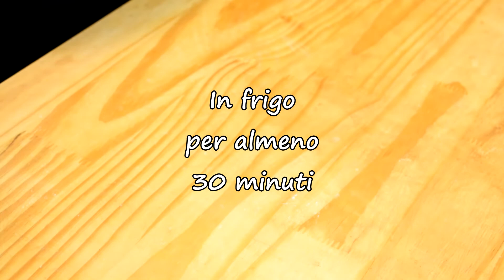CHEESECAKE ai TRE CIOCCOLATI || senza colla di pesce || ASMR cooking video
Ma quanto è buona la CHEESECAKE ai 3 CIOCCOLATI? 🥧🍫 Oltre ad essere squisita è anche molto semplice da realizzare e senza colla di pesce. L'unica "pecca" è che più la si vuole precisa e più c'è da aspettare per sovrapporre gli strati.

Per fare una cheesecake dal diametro di 18 cm vi servono:
170 gr biscotti
100 gr burro fuso
400 ml panna fresca
40 gr zucchero a velo
300 gr yogurt greco
100 gr cioccolato bianco
100 gr cioccolato al latte
100 gr cioccolato fondente

Procedimento: preparariamo la base unendo il burro fuso e biscotti tritati finemente. Amalgamiamo bene e disponiamoli sulla base dello stampo. Lasciamo riposare in frigo per 30 minuti.
Prepariamo la crema e montiamo a neve la panna con lo zucchero a velo, aggiungiamo lo yogurt greco e montiamo ancora.
Dividiamo il composto in 3 parti uguali: in una aggiungiamo 100 gr di cioccolato bianco fuso e mescoliamo. In un'altra aggiungiamo il cioccolato al latte fuso e mescoliamo.
Nell'ultima aggiungiamo il cioccolato fondente fuso e mescoliamo.
Tiriamo fuori dal frigo la base di biscotti e farciamo cona crema al cioccolato bianco.
Livelliamo bene e facciamo riposare almeno 30 minuti in congelatore.
Poi aggiungiamo la crema al cioccolato al latte e facciamo riposare ancora in congelatore. Infine aggiungiamo quella al cioccolato fondente e facciamo riposare in congelatore almeno 2 ore.
Dopodiché leviamo la cheesecake dallo stampo e decoriamo con cacao amaro. Si conserva in frigorifero!

Videocamera: NikonD5300